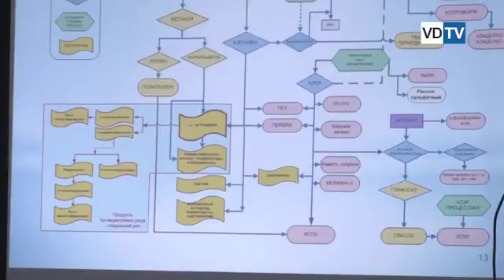ВОАО «Химпром» презентовал программу по выводу предприятия из кризиса